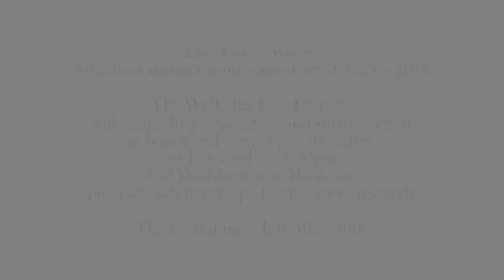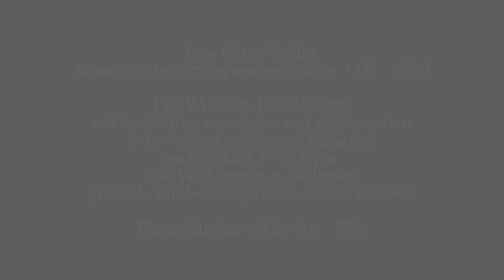Artist Lois Gross Smiley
Wellesley Painter has a show at the Wellesley Free Library.